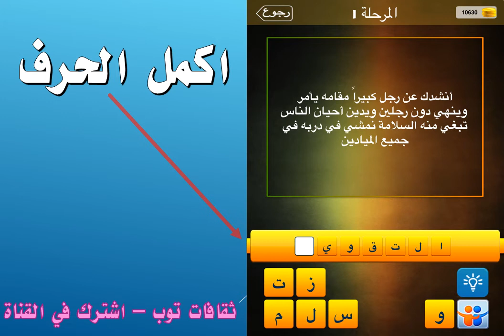انشدك عن رجل كبيرا مقامه يامر وينهي دون رجلين ويدين احيان الناس تبغى منه السلامة نمشي في دربه في جمي